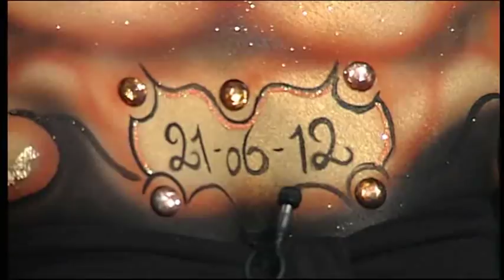Bodypainting im Frühcafé bei Hamburg 1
Am 21. Juni 2012 war Lenonie Gene als Gast im Frühcafé bei Hamburg 1 geladen. Während der Mroningshow gab Leonie Interviews und schuf ein tolles Bodypainting-Kunstwerk an Model Luisa von Hamburg 1.